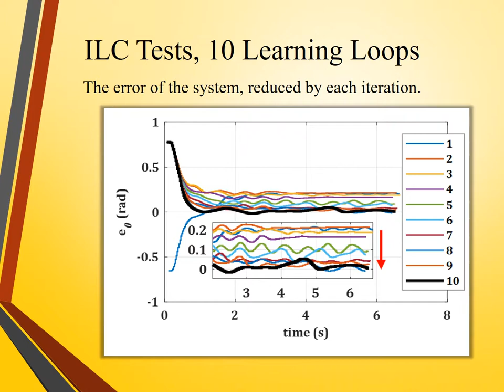Learning and nonlinear control for a variable-pitch rotor pendulum: State-dependent Riccati equation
This is a video attachment related to the publication:

S. R. Nekoo, J. Á. Acosta, G. Heredia, and A. Ollero, “A PD-type state-dependent Riccati equation with iterative learning augmentation for mechanical systems,” IEEE/CAA J. Autom. Sinica,. doi: 10.1109/JAS.2022.105533

that demonstrates learning of a propeller-type pendulum using an iterative learning-based state-dependent Riccati equation. That is a novel proportional-derivative (PD)-type state-dependent Riccati equation (SDRE) approach with iterative learning control (ILC) augmentation. On the one hand, the PD-type control gains could adopt many useful available criteria and tools of conventional PD controllers. On the other hand, the SDRE adds nonlinear and optimality characteristics to the controller, i.e., increasing the stability margins. These advantages with the ILC correction part deliver a precise control law with the capability of error reduction by learning. For more details, please refer to the publication.